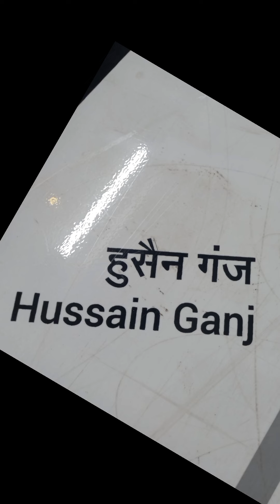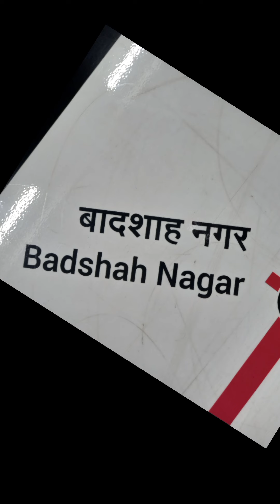Abdul jio DEAF YouTuhe I 7:30 House 🏡 DEAF Lucknow DEAF